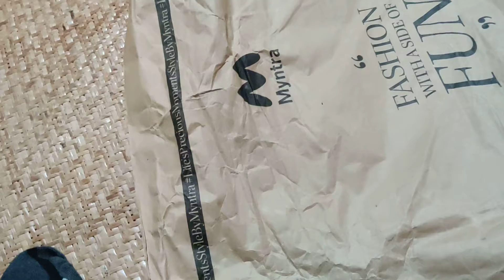Mast & Harbour Socks unboxing | Myntra